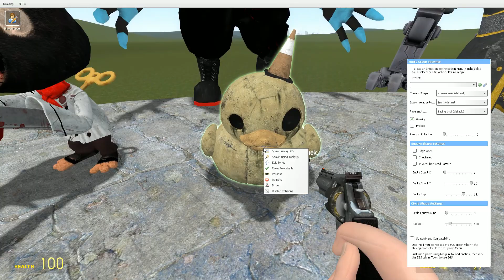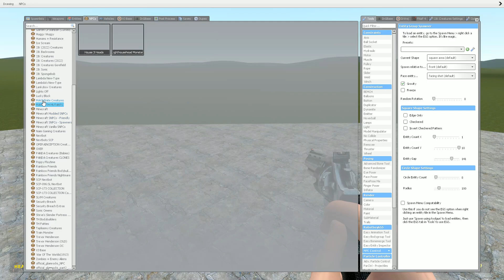PLAYING AS PROJECT JOYKILL, MAMA BEAR BOSS AND ALL DARK DECEPTION 1-4 CHAPTERS in Garry's Mod!